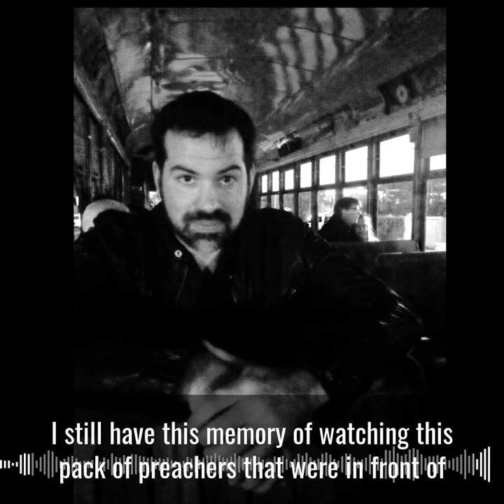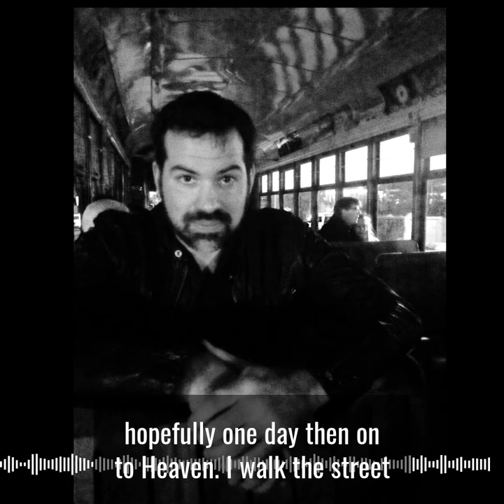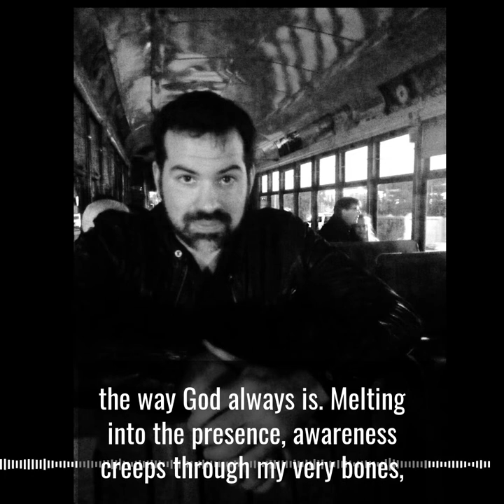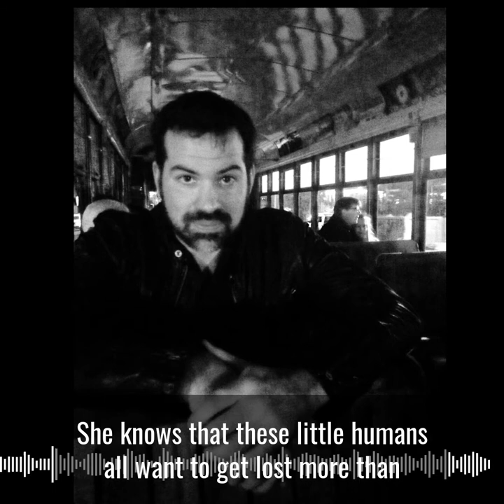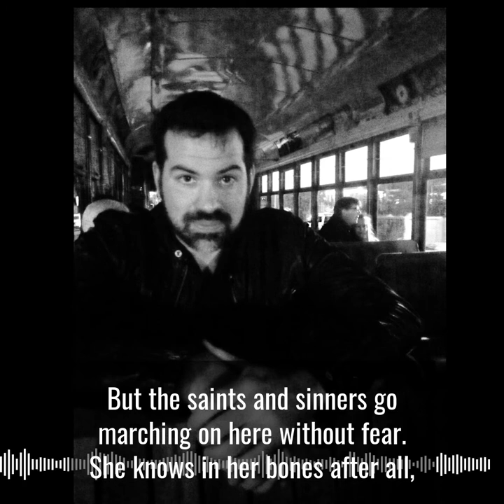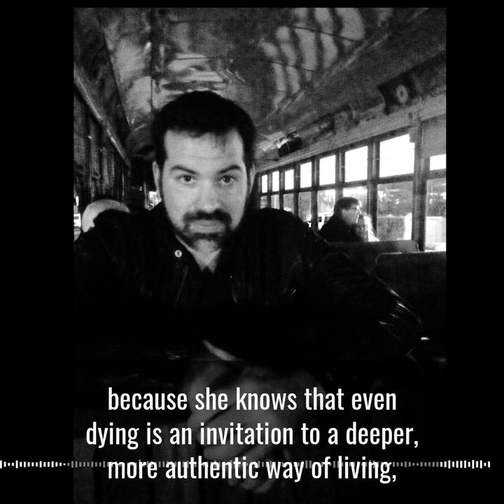the city beneath the sea (excerpt from How to Survive a Shipwreck)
From Jonathan Martin's book How to Survive a Shipwreck, a little love letter to the city of New Orleans, and finding life and integration on the other side of the end of the world as you've known it.